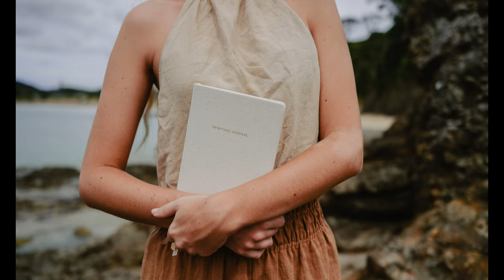モーツァルト：フルート四重奏曲 第4番 イ長調, K.298（Mozart：Flute Quartet in A major, K.298）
The Flute Quartet No. 4 in A major, K. 298, by Wolfgang Amadeus Mozart is Mozart's final composition for flute quartet. Unlike the previous three quartets, written for the flutist Ferdinand De Jean, the Quartet in A is believed to have been written for recreational purposes, as opposed to on commission. The low Köchel number is misleading. The work is thought to have been written sometime in 1786 or 1787, only a few years before the composer's death.　From Wikipedia, the free encyclopedia

00:00 I. Andante
06:11 II. Minuet
08:10 III. Rondo. Allegretto grazioso

(Fl)ジャン・ピエール・ランパル
パスキエ・トリオ
1956年6月3日録音
Jean-Pierre Rampal
Pasquier Trio

フルート四重奏曲は、ヴォルフガング・アマデウス・モーツァルトが1777年から1786年にかけて作曲した室内楽曲である。フルート、ヴァイオリン、ヴィオラ、チェロの4つの楽器編成であり、弦楽四重奏曲における第一ヴァイオリンをフルートが担当していると考えればよい。第1番から第4番まで全4曲あり、特に第1番が広く知られている。

概要
1777年9月、21歳のモーツァルトは職探しの目的でパリへの旅行に行った。その途次、長期間滞在したマンハイムには、当時のヨーロッパで有数の宮廷オーケストラがあった（マンハイム楽派参照）。モーツァルトはこのオーケストラへの就職を希望したが、成功するには至らなかった。しかしモーツァルトは、このオーケストラの名フルート奏者ヨハン・バプティスト・ヴェンドリング（Johann Baptist Wendling）という人物と親交を結び、ヴェンドリングは、ボン出身でオランダ東インド会社に勤務した裕福な医師（理髪外科医）フェルディナント・ドゥジャン（ド・ジャンとも、Ferdinand Nikolaus Dionisius Dejean）をモーツァルトに紹介する[1]。音楽愛好家で、自身もフルートを吹くというドゥジャンは、モーツァルトに200フローリンで「小さくて軽く短い協奏曲を3曲と四重奏曲を何曲か、フルートのために作って」くれるように注文した。少しの収入が欲しかったモーツァルトはこれに応じ、結局出来上がったのはフルート協奏曲第1番、第2番（後者は旧作のオーボエ協奏曲の編曲）と3曲のフルート四重奏曲であった。しかし約束が違うというわけで、報酬は当初の話の半分以下の96フローリンにされてしまった。

実はモーツァルトはフルート（の音色）が嫌いで[2]、1778年2月14日付の父宛ての手紙の中で「我慢できない楽器のための作曲をずっと続けなければならないと、お分かりのように、僕はうんざりしてしまうんです。」と書いている。真相はわからないが、当時のフルートはまだベームによる改良以前で音程が不安定だったため、あるいはアロイジア・ウェーバー（Aloysia Weber、後に妻となるコンスタンツェの姉で、作曲家ウェーバーの従姉）への恋の悩みのために予定した量の作曲が出来なかったことの言い訳だったとする説もある。

なお、これより後の1786年ごろにもう一曲作曲しており、現在では4番と呼ばれている。

第4番 イ長調 K. 298
従来の説では1778年にパリで作曲とされてきたが、現在では1786年の秋から翌年の初め頃にウィーンで作曲されたという説が決定的になっている。というのは、この曲の全ての楽章の主題が当時の流行していた歌からできており、第3楽章が1786年にウィーンでヒットしたパイジエッロのオペラ『勇敢な競演』のアリアの主題を拝借しているからである。1786年といえば、オペラ『フィガロの結婚』や『プラハ』交響曲が生み出された時期で、音楽の彫りが深くなり、表現にいっそう幅が増した時期であったが、この四重奏曲はむしろ気楽で快適な気分に満ちている。各楽章の主題が当時親しまれていた旋律によっていることも、そんな性格をいっそう強めている。

第1楽章 アンダンテ
イ長調、4分の2拍子、変奏曲形式。
フランツ・アントン・ホフマイスターの歌曲「自然に寄す」の主題による変奏曲で、フルートによる主題の後に4つの変奏が続き、主旋律を担う声部は次第に低弦へと移って行く。

第2楽章 メヌエット
ニ長調、4分の3拍子、三部形式。
主題はフランスの古い民謡「バスティエンの長靴」である。生き生きとしたリズムの主部と、フルートの軽やかな舞いによる中間部のトリオからなる。後者の旋律は、フランスの昔のロンドによっている。

第3楽章 ロンドー：アレグレット・グラツィオーソ
イ長調、4分の2拍子、ロンド形式。
明るく、壮麗なフィナーレであるが、冗談でロンドーを“Rondieaoux”とふざけて表記している上に、アレグレット・グラツィオーソと指示した速度指定のあとに、「あまり速すぎず、あまり遅すぎず、そうそう、愛想良く、上品に、表情豊かに (ma non troppo presto, però non troppo adagio. Così-così - Con molto garbo ed espressione) 」といたずらめいた指定が書き込まれている。こうした例はホルン協奏曲にもあり、モーツァルトが親しい知人たちのための作品に書き込む冗談で、これは友情の産物であることを暗示している。